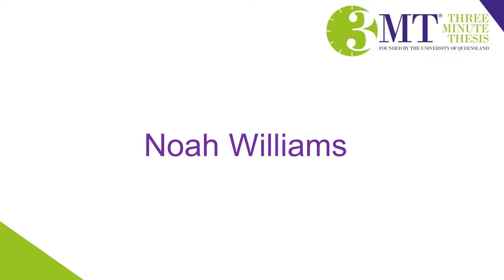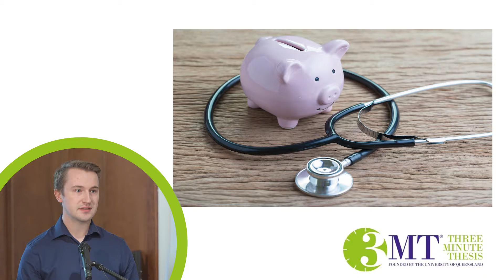Memorial University Three Minute Thesis 2023 | First place: Noah Williams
Noah Williams, Faculty of Medicine, delivers his first place winning Three Minute Thesis: "The Out-of-Pocket Costs and Influencing Factors Associated with Emergency Department Use for Patients in Newfoundland and Labrador". Recorded at Memorial University on Nov. 28, 2023.